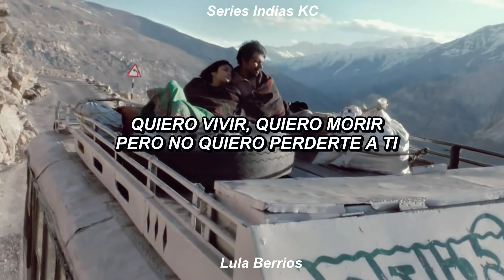Maahi Ve - Highway - Sub Español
MaahiVe es una canción de la película Highway ahora SubEspañol para los fans de Bollywood